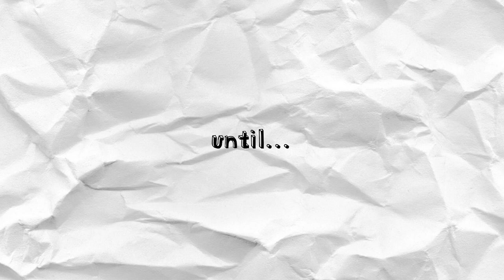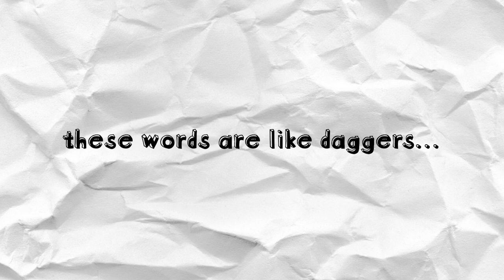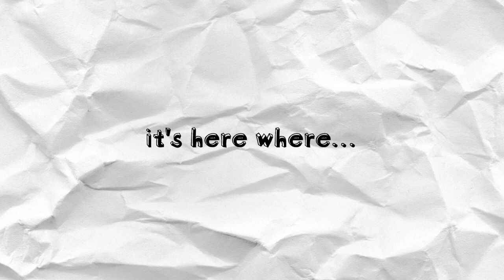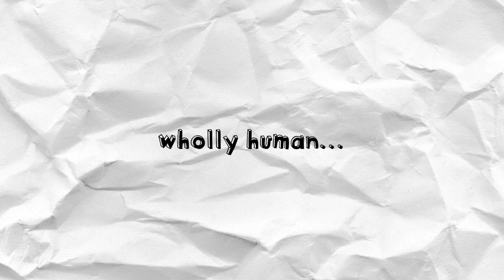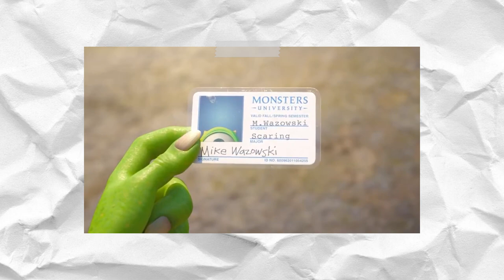Pixar’s GREATEST Achievement | Monsters University Video Essay (2022)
Monsters University is so darn good, dude! I feel like most people overlook it. Please, give it another go!